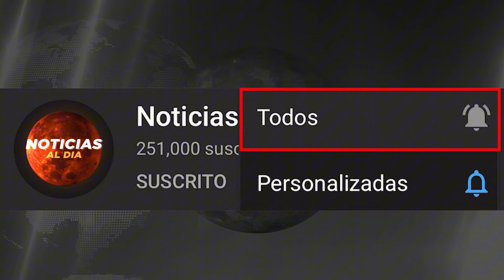NOTICIAS DEL HURACAN MILTON HOY 10 DE OCTUBRE 2024, ULTIMA HORA HURACAN MILTON 10 DE OCTUBRE HOTELES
ATENCION ULTIMO MINUTO,  NOTICIAS de HURACAN MILTON hoy 10 OCTUBRE del 2024, ¡Noticias internacional Seguros

FLORIDA
estados unidos
brasil urgente
programa do datena ao vivo
HURACAN MILTON
crisis en HURACAN MILTON
Posesión  del presidente Gustavo petro
NICOLS FLORIDA
FLORIDA
Gustavo petro
Rodolfo hernandez
Joe biden

NOTICIAS de HURACAN MILTON del dia hoy 10 De OCTUBRE2024
hoy NOTICIAS de hoy en HURACAN MILTON 10 De OCTUBRE2024
Ultimas NOTICIAS hoy, HURACAN MILTON Hoy Ultimas NOTICIAS
Hoy NOTICIAS de HURACAN MILTON hoy 10 De OCTUBRE2024

Nicolás FLORIDA HURACAN MILTON hoy OCTUBRE2024
HURACAN MILTON Ultimas NOTICIAS de hoy 10 De OCTUBRE2024

ultimas noticias Nicolás FLORIDA
Nicolás FLORIDA HURACAN MILTON hoy

NOTICIASdeHURACAN MILTONhoy
HURACAN MILTONhoyultimasNOTICIAS
HURACAN MILTONhoy